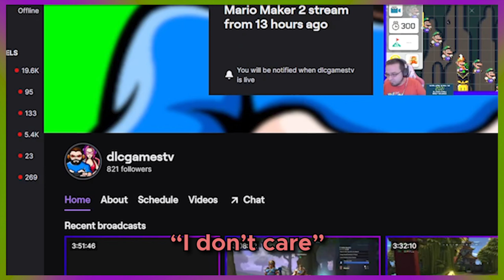Not The Best And Not The Worst! | Cod: Black Ops 2 TDM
The iSUK clan makes a good team! Watch the bodies pile up!

►Sound Check Games is a part of Amorphous Art, owned and operated by me.